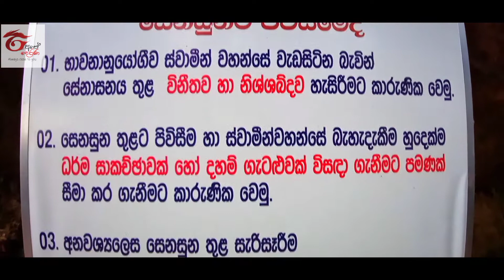ape dearana temple kegalle arana කෑගලු සෙනසුන buddhist temple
කෑගලු සෙනසුන buddhist temple

Sri lanka#  Buddhist temple#  කෑගලු සෙනසුන#